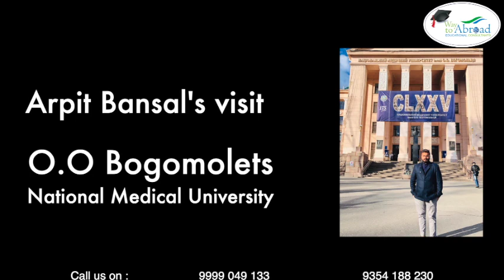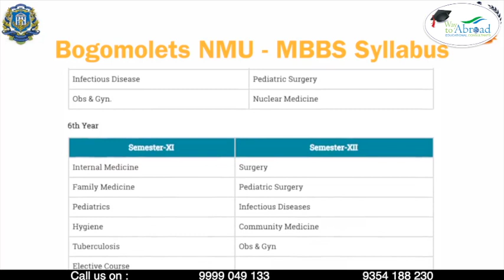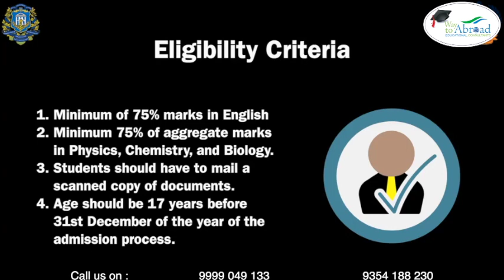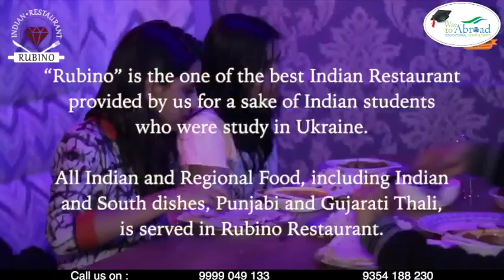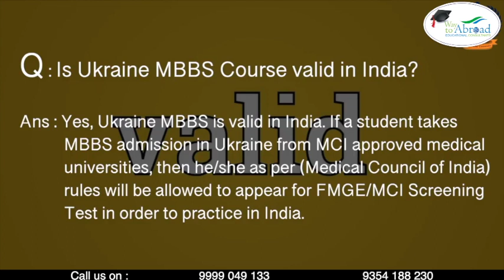Bogomolets National Medical University | MBBS in Ukraine for Indian Students (2019)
This video contains all the information about Bogomolets National Medical University, it's Eligibility criteria, Fee structure , Accomodations , Infrastructure . If you want to study MBBS in Ukraine then BNMU is the best option.

Bogomolets National Medical University was established in 1841 . It is the best medical university in Kyiv , Ukraine. Students from around 65 countries come to study at Bogomolets National Medical University .It is a more than 175 years old university with impressive infrastructure